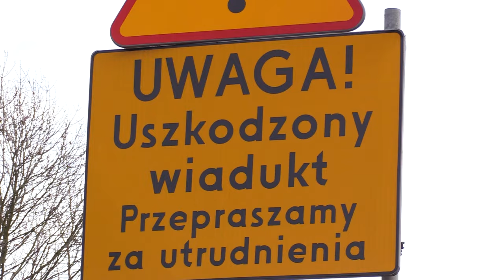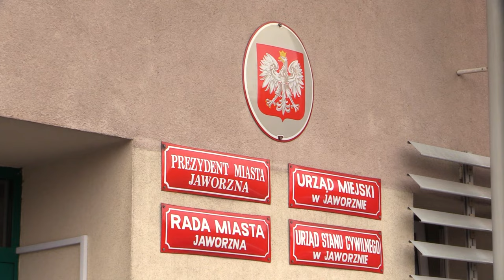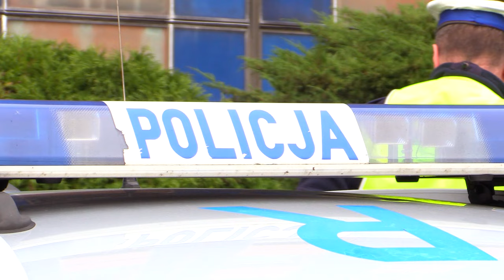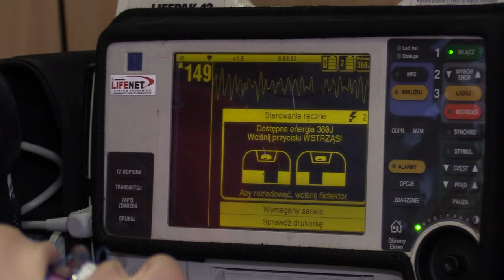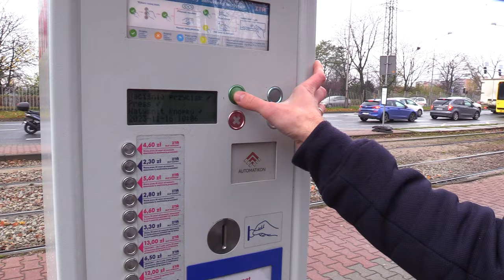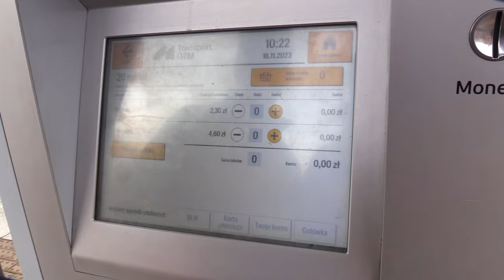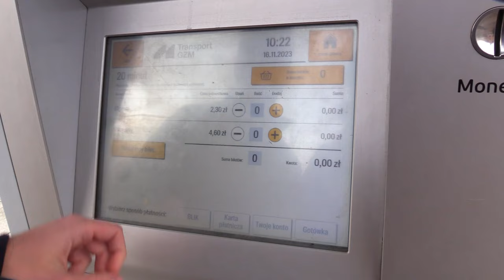TVS SILESIA FLESZ 16.11.2023